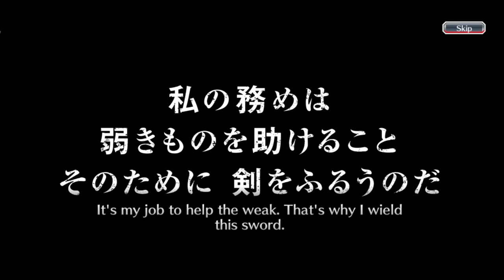70 MILLION DOWNLOADS CELEBRATION PRESENT IS OUT NOW! | CLAIM IT RIGHT NOW! | Bleach : Brave Souls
Hi everyone, this time I'm going to do something different than before! Previously, I had gacha on some of the newest banners, rerun banners, brave souls tickets, and six-star tickets. Well, this time I'm going to complete it with a six-star ticket and maximum level gacha of one ticket! Of course I collected it in from 70 million downloads celebration. I wonder what character I got from this summon? Curious? Just watch the video guys, thank you.